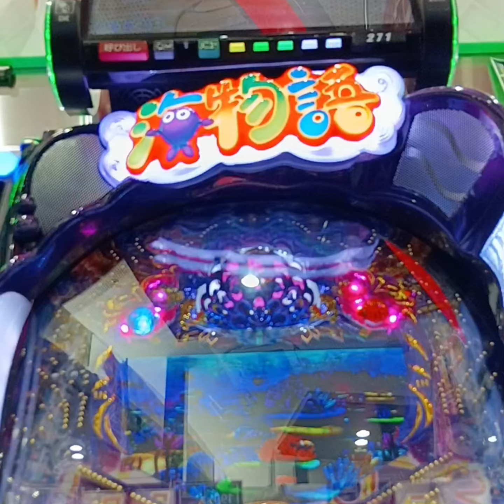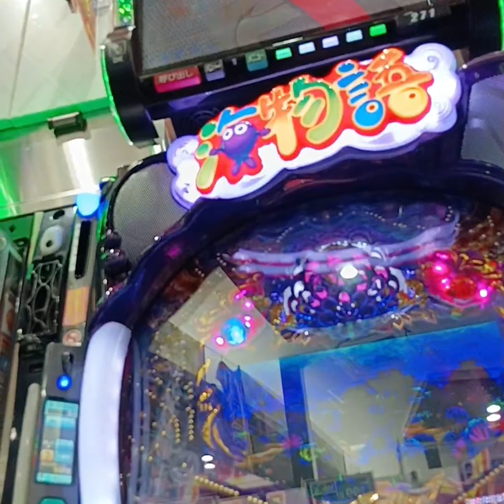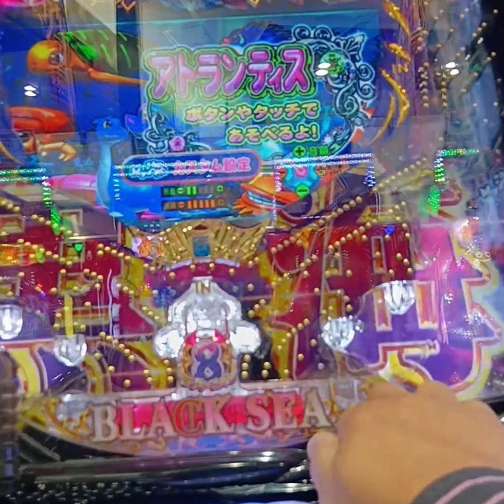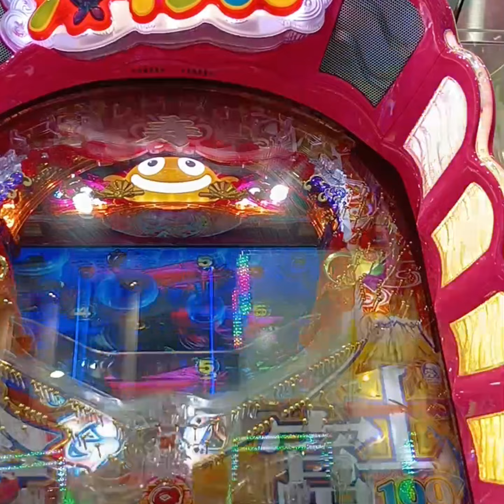PA大海物語4スペシャルBLACK 1/199